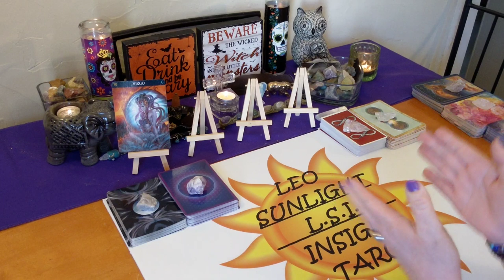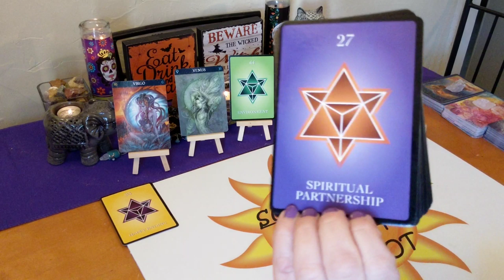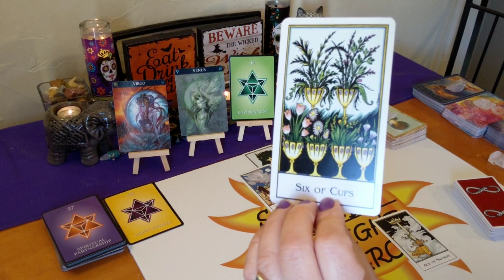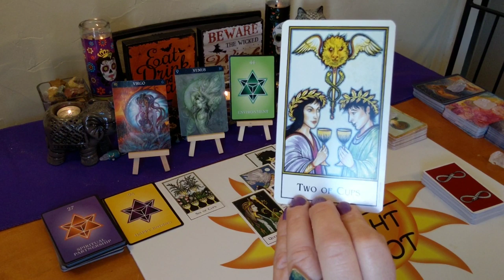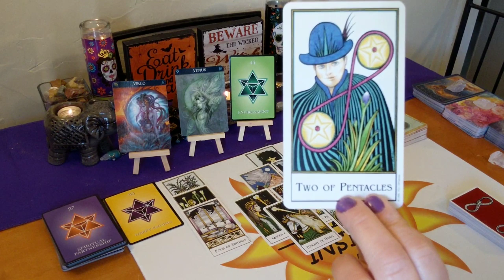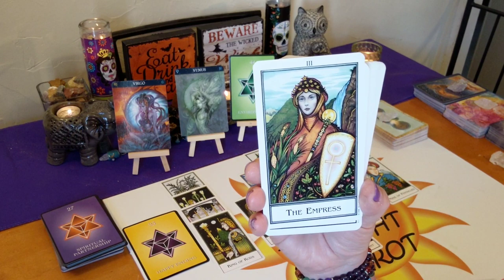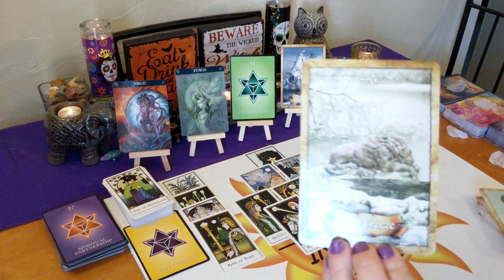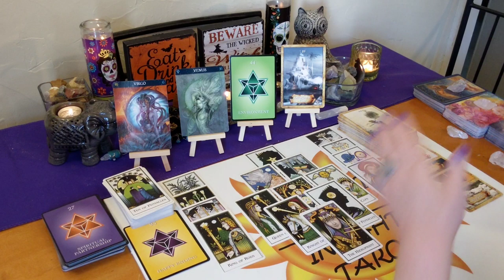♍Virgo Tarot Forecast♍ Everything’s Coming Full Circle 🌀⭕ October 2019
This reading is for Virgo in your sun, moon, rising or Jupiter. Click the settings icon above ^ if you would like to speed up this reading, next to the cc button.

Please keep in mind this may or may not resonate with everyone as it is a general collective reading. Only take what resonates, including signs mentioned, and throw away the rest. I may pick up on past, present or future energies. Energies can also be flipped and interchangeable. Energy and intentions are fluid and can shift and change every minute, every second of every day. I may or may not pick up on your energy in every reading, please keep that in mind. Hold out for future readings instead of unsubscribing. Thank you. Cross watchers are welcome but keep in mind it may not resonate for your person or it could be a reading for you.  Browse the below playlists for past readings that may resonate for you. Disregard the dates, I do consider them timeless. Watch other readings for other signs in your chart - moon, rising & Jupiter, if this does not resonate for you. Venus sign for love readings.

Any tips or donations to keep my channel running are very much greatly appreciated. As this does take my time and energy to do these free readings for you. Any amount is not too small! Please select the family & friends option.

Decks used:
The Enchanted Map – Colette Baron-Reid